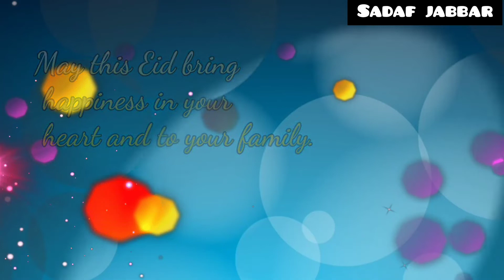Eid ul fitar Mubarak happy Eid Mubarak /2022